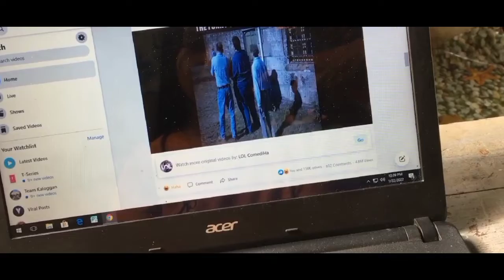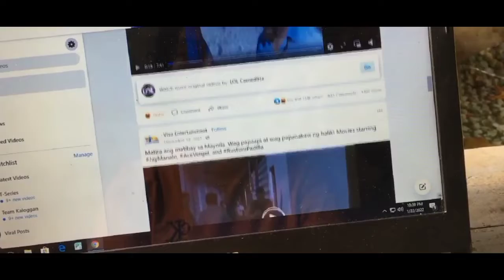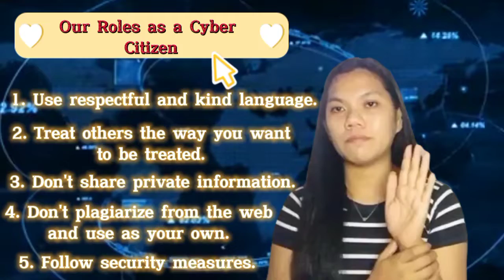Vlog about Digital/Cyber Literacy (Ramoran, Ravina, Rinion, Romin and Sacang) BEED 3B